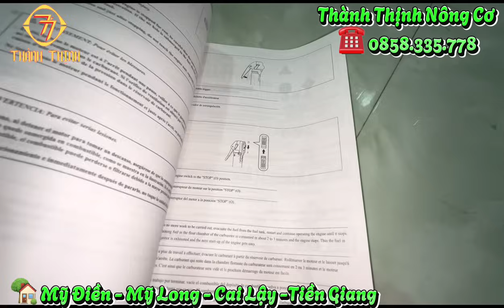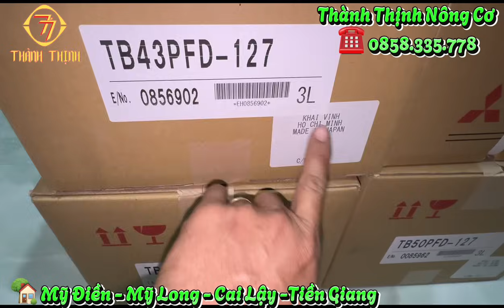Cắt cỏ mitsubishi TB 43,TB 50 công suất khủng nhập khẩu Nhật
TB 43 giá 6.5 tr bao ship
TB 50 giá 6.7 tr bao ship
Tặng kèm dao và ổ cước